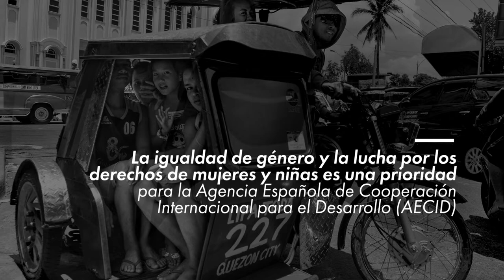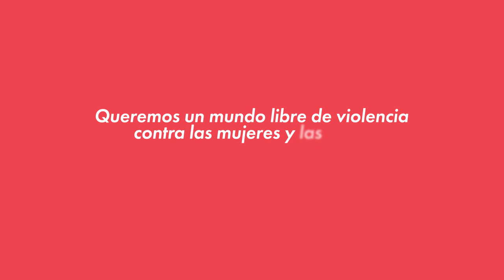Día Internacional de la Eliminación de la Violencia contra la Mujer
El 25 de noviembre se conmemora el Día Internacional de Eliminación de la Violencia contra la Mujer. La AECID no quiere faltar a esta cita internacional para poner el foco en la necesidad de la erradicación de este tipo de violencia y en el cumplimiento de los derechos de las mujeres y las niñas con el fin de alcanzar un desarrollo sostenible en el planeta, sin dejar a nadie atrás, tal y como se recoge en los Objetivos de Desarrollo Sostenibles que guían nuestros pasos y los de la comunidad internacional hasta 2030.